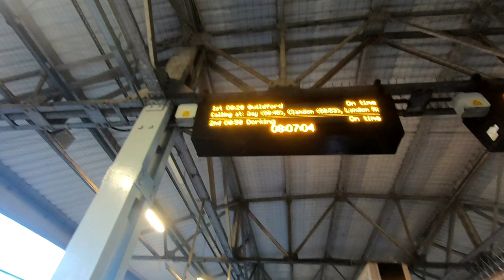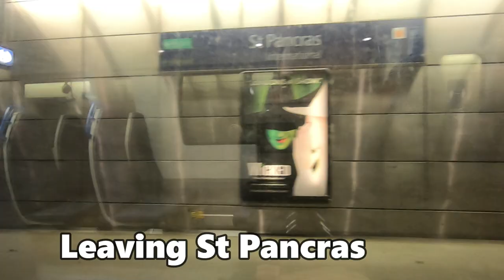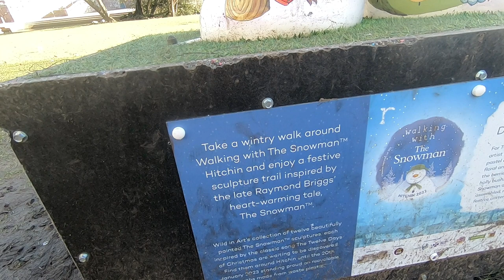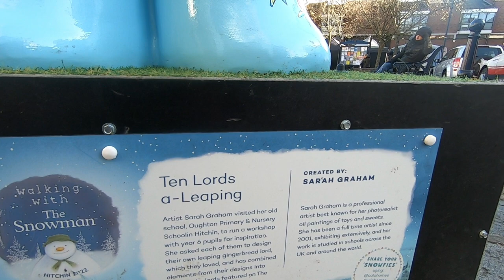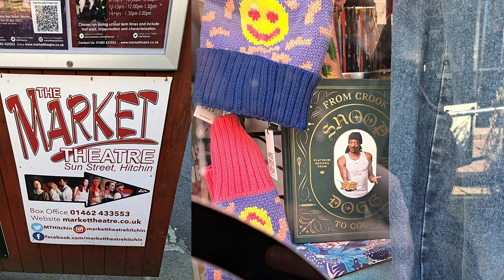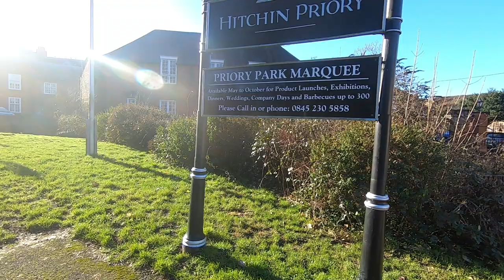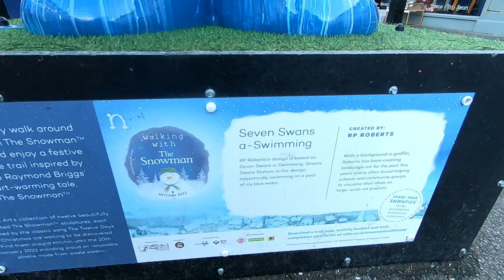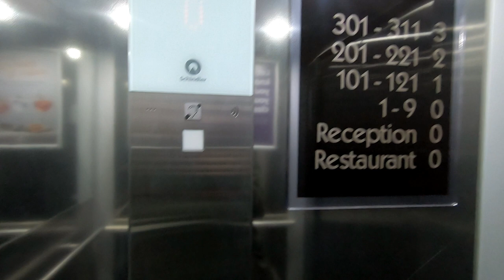UK reseller meetup weekend in Hitchin vlog 2023 | January 13th - 15th | Looked round Hitchin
In this vlog I head of to Hitchin for the reseller meetup 2023. I vlog round Hitchin. I meet many legends at the meetup plus some went out clubbing afterwards.